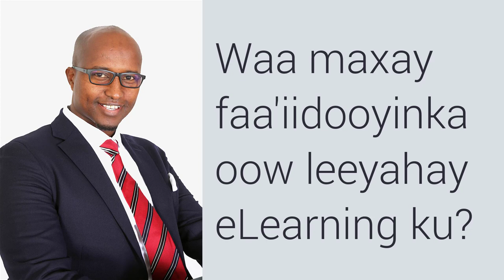Hurbad Podcast - Qeyta 5: Waa maxay faa'iidooyinka oow leeyahay eLearning ku